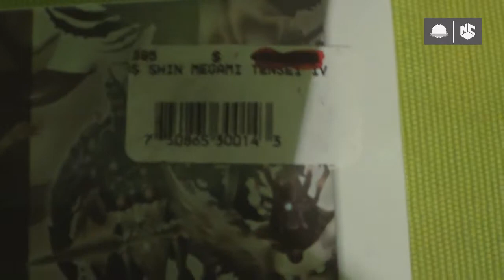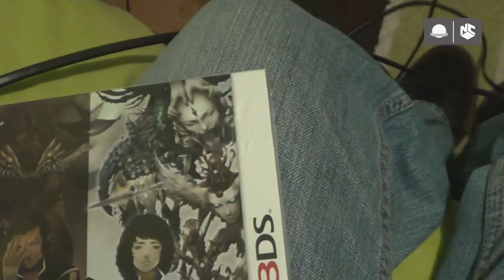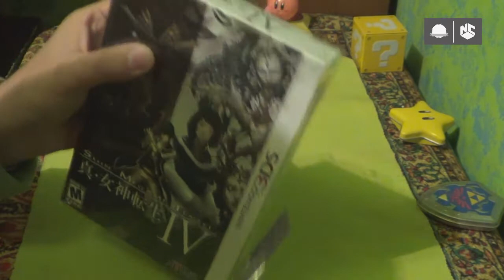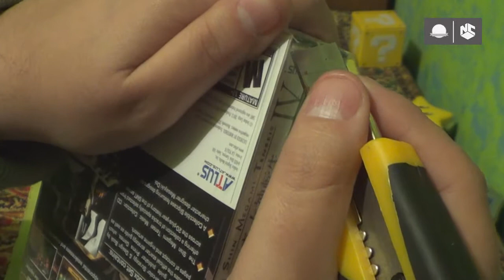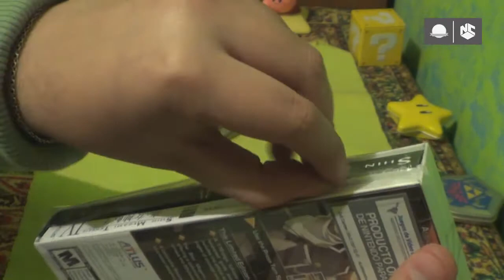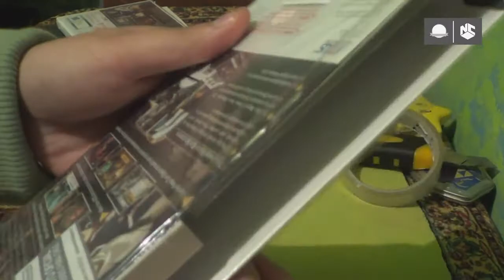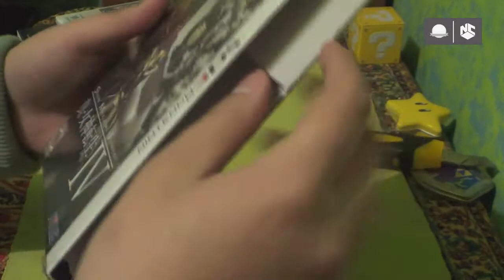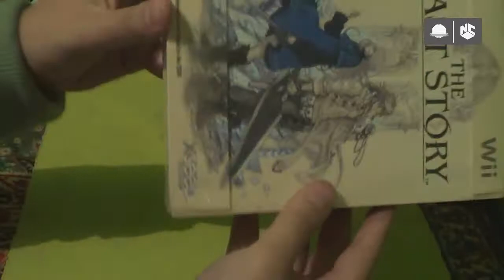Abriendo un videojuego como un enfermito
Cabros, sé que mas de alguno de ustedes es tan enfermo como yo y es por esto que les traigo una forma especial para abrir un juego sin perder el plástico que lo envuelve, de esta forma damos una impresión de que el juego esta sellado y también le damos protección a la caja de cartón que viene al interior.
Espero que disfruten el vídeo y entiendan todos los pasos a seguir en esta especie de tutorial.

¡No se olviden de dejar sus comentarios y saludos!